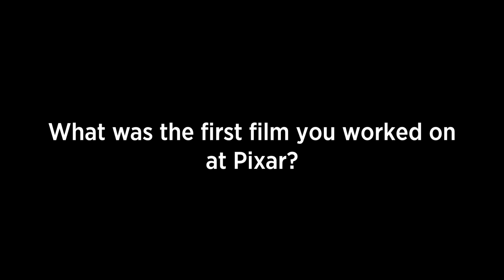Getting to know Matt Wong | Effects | Computer animation | Khan Academy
Computer Animation on Khan Academy: A collaboration between Pixar Animation Studios and Khan Academy.